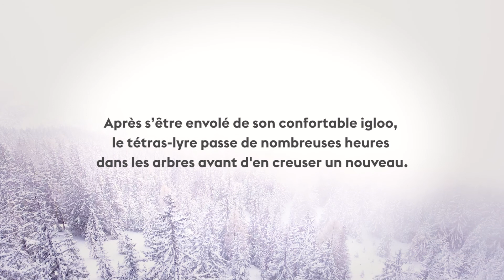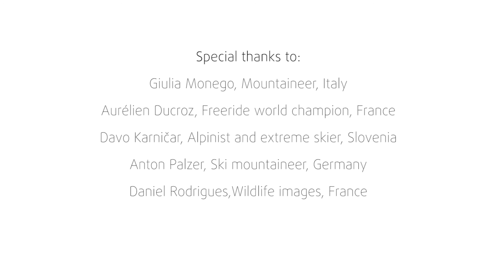Be part of the Mountain - version française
L'hiver est particulièrement difficile pour les animaux : l'épaisseur de neige est importante et ils peinent à s'alimenter. Se déplacer consomme beaucoup d'énergie. Se protéger des prédateurs encore plus... Faites leur don de quelques heures de répit, ne les dérangez pas !